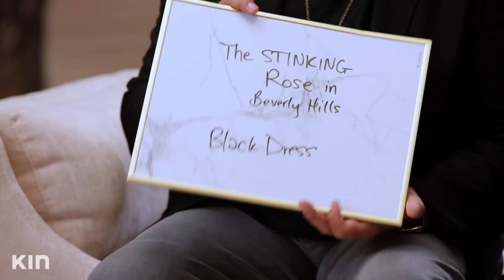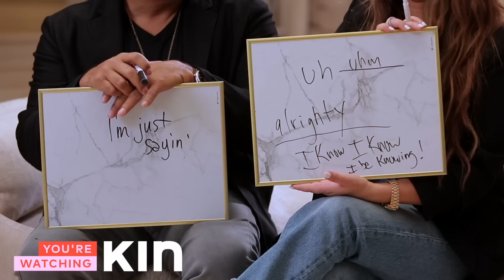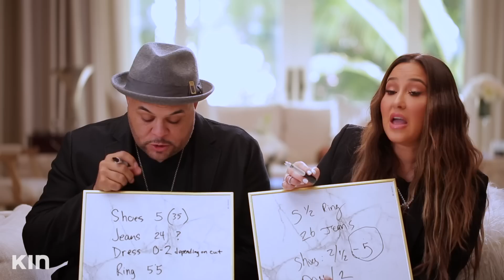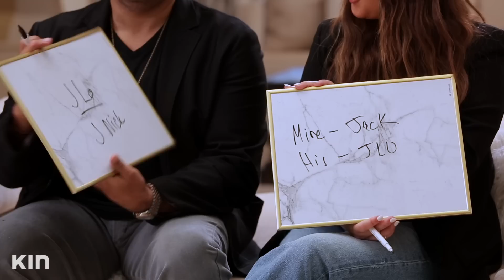How Well Do We Know Each Other? | All Things Adrienne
2 years married and we are having more fun than ever together as husband and wife! I love, love, love having Israel here with me and we are going to find out- how well do we know each other?

Adrienne Bailon Houghton shares her HiLow hacks on going glam without breaking the bank! Tips and tricks for mixing high end and inexpensive pieces in all things beauty, fashion, home décor, and entertaining. Tune in every Tuesday at 10AM PST to watch.